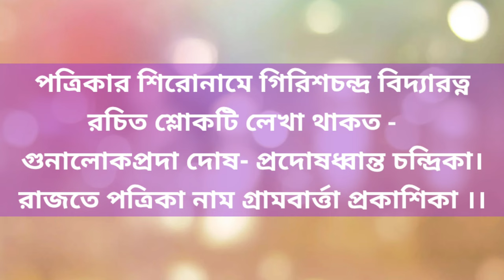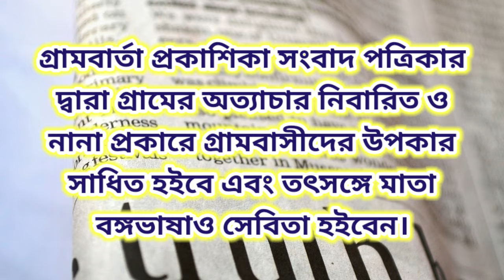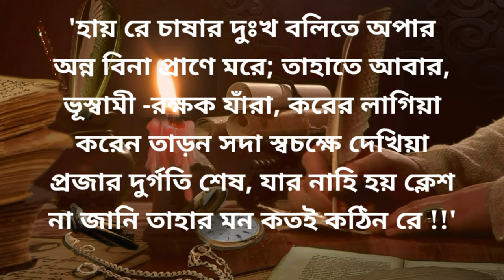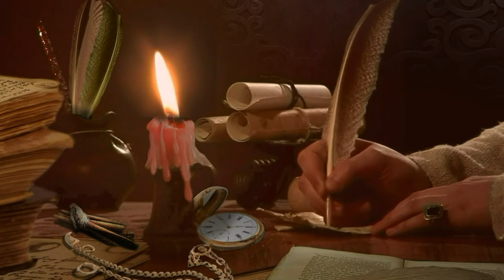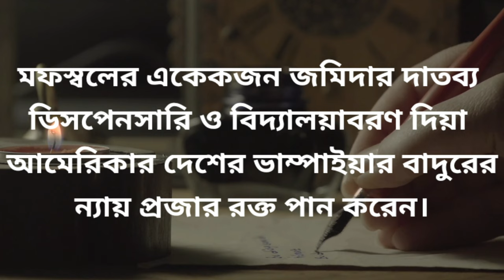গ্ৰামবার্ত্তা প্রকাশিকা পত্রিকা।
Grambarta prakashika patrika
Gram Barta Prokashika  is a Bengali weekly newspaper published by Kangal Harinath Majumder in April 1863. Initially, it was printed at Girish Vidyaratna Press in Kolkata. The publication was shifted to Mathuranath Press at Kumarkhali, Kushtia in 1864.

I don't own the photos in this video
এই ভিডিও তে ব্যবহ্নত কিছু ছবি প্রকৃত ব্যক্তি , ঘটনা ,সময় বা স্থানকে উপস্থাপন করে না , মূলতঃ দৃশ্যের শূন্যতা পূরণে তার ব্যবহার করা হয়েছে।
Some of the images used in this video do not represent the actual person, time or place of the event, but were originally used to fill in the gaps in the scene.

your love. young logos